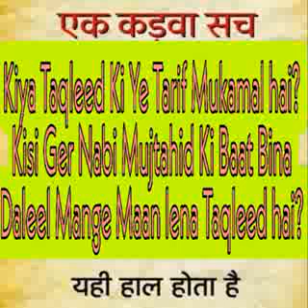|| Taqleed Par Diye Mughlte ka jawab || Kiya Taqleed Ki Ye Tarif Mukammal hai? ||